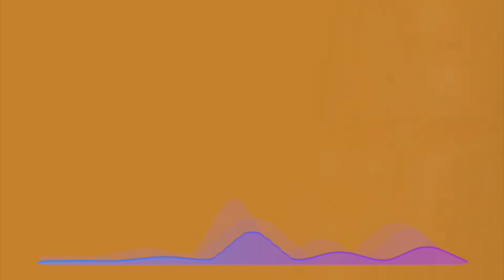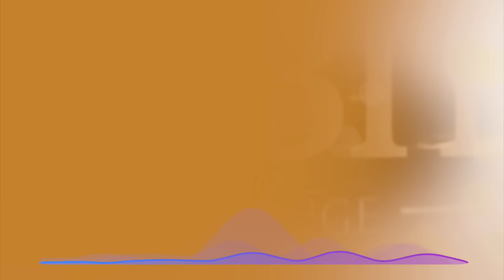Chaimae Rakkas - Nekdeb 3likom - Lamour Maak - Lbareh Cheft Mnam (Cover, 2024) | شيماء الرقاص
Production: Planet Studio
Arrangement by: DJ MEED
Mixed & Mastered by: DJ MEED
Art Work: Bilal Ettaib
Recording at: Planet studio